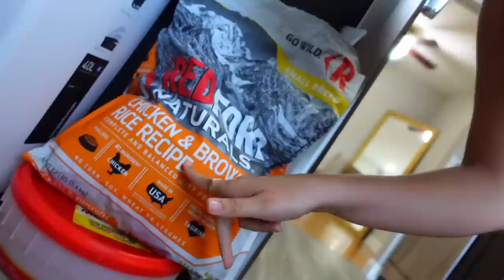I PUT DOG FOOD IN MY BOYFRIEND'S CEREAL!! *PRANK*